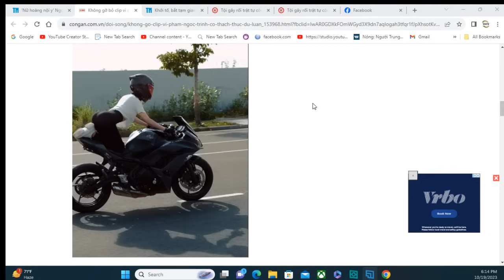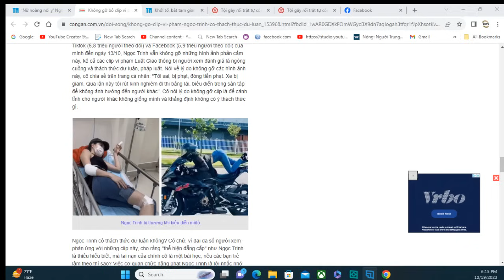“Nữ hoàng nội y” Ngọc Trinh đi tù ngay dịp 20/10: Quá nặng hay cần thiết?.